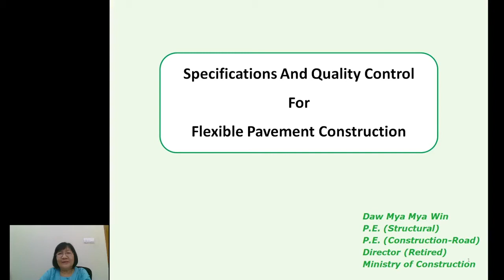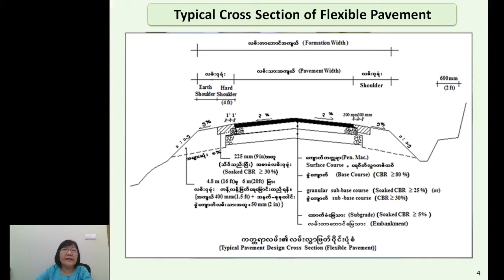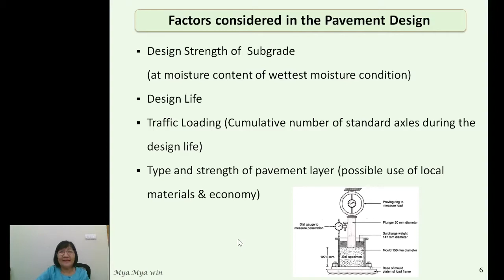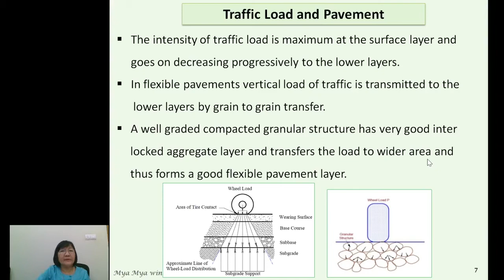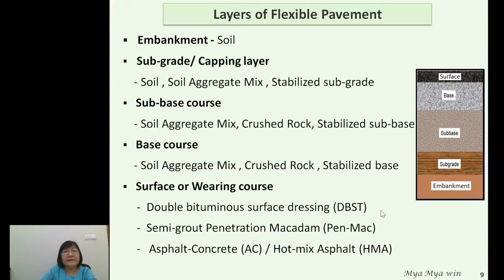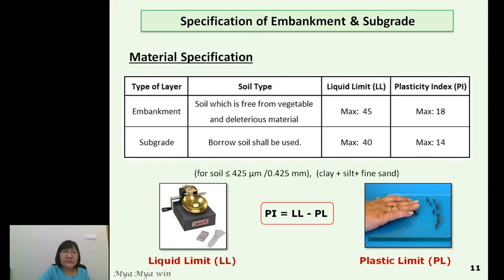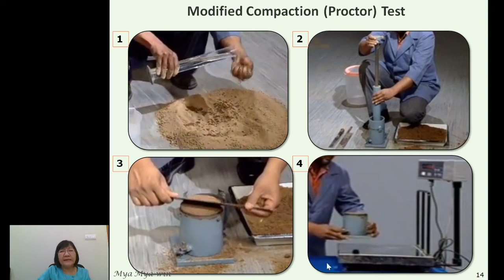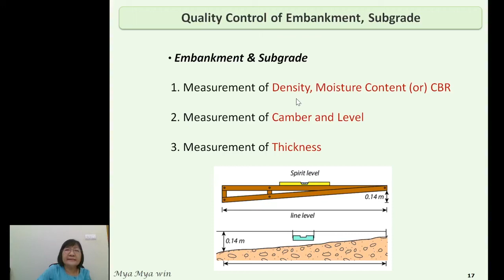Specifications and Quality Control for Flexible Pavement Construction by Daw Mya Mya Win 1/3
MPCE Sunday Talks Week 9 (28 June 2020)
Live Streaming @ MPCE Facebook Group